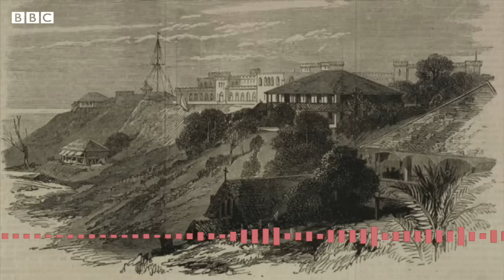History: Death of an English Viceroy in Andaman - BBC URDU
کیا آپ جانتے ہیں جزائر انڈمان جہاں کالے پانی کی سزا ملتی تھی، وہاں کسی انگریز وائسرائے کا قتل بھی ہوا تھا؟ اور یہ سب کسی آزاد انسان نے نہیں، بلکہ وہیں سزایافتہ ایک قیدی نے کیا تھا؟ تاریخ کا یہ انوکھا واقعہ آپ کو سنا رہی ہیں ہماری ساتھی ہدیٰ اکرام اس پوڈکاسٹ میں
مصنف: ریحان فضل
ایڈیٹنگ: محمد ابراہیم